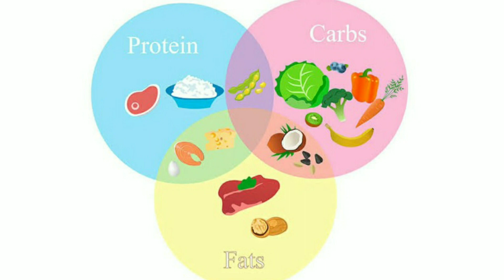6 SIGN Of LOW TESTOSTERONE LEVEL In Hindi | How To INCREASE TESTOSTERONE Level Fast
6 SIGN Of LOW TESTOSTERONE LEVEL In Hindi | How To INCREASE TESTOSTERONE Level Fast In hindi

◆About video:- In this video I have shared top 6 sign of Low testosterone and how you can increase your testosterone levels fast.
what is testosterone, it's a male number one hormone, if anyone wants to grow muscles fast, then high testosterone is must.

Queries Solved:-
signs of low testosterone in hindi,
testosterone hormone low signs
how to boost testosterone levels fast
testosterone boosting foods
low testosterone ke signs hindi me
signs of low testosterone,
how to check testosterone levels
what is normal testosterone levels
testosterone ki kami ke lakshan,
low testosterone ke lakshan,
kam testosterone hone ke lakshan,
 testosterone level kaise check karein, testosterone level kaise badhaye,
testosterone boosting exercises
 testosterone kaise badhaye ayurveda